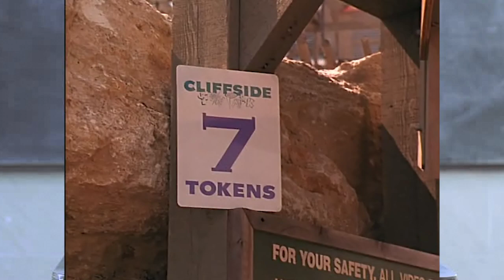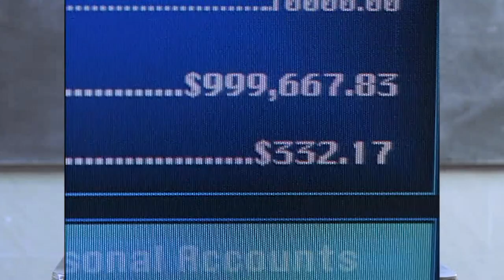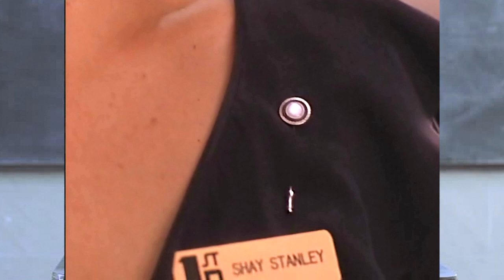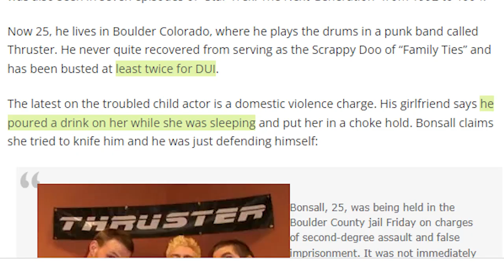Blank Check: The Sigma Child Mindset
Sugarloaf reviews the 1994 Disney movie "Blank Check."